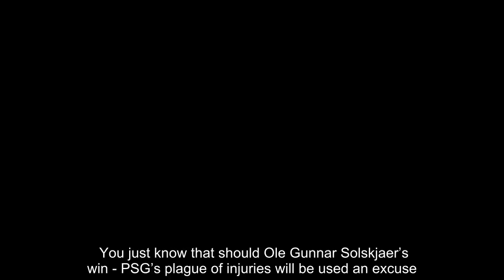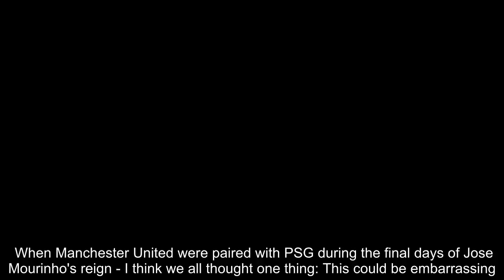Man Utd vs PSG LIVE: Team news latest, Champions League updates, Paul Pogba set to start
Manchester United vs PSG: Champions League score, goals and latest updatesThis will be the first competitive encounter between Manchester United and Paris Saint-GermainNo French team has ever beaten Manchester United away from home in European competitionPSG have won only one of their 10 away games in all competitions against English oppositionAmong the 16 managers left in this season's Champions League, Ole Gunnar Solskjaer is one of three to have won it as a player MANCHESTER UNITED vs PSG Injuries… 18:30: Manchester United fans should know that their Premier League rivals are fully prepared to put an asterisk next to this clash. You just know that should Ole Gunnar Solskjaer’s win - PSG’s plague of injuries will be used an excuse. Neymar and Edinson Cavani, who have scored 41 goals between them this season, are sidelined with foot and hip muscle injuries, respectively, while Thomas Meunier was rested after suffering a concussion. Still, you can only beat the team in front of you - and it’s not like they don’t have strength in depth. Twitter round-up Fabian: How about the perfect script for OGS… devour PSG home and away and go on to beat Juventus in the final and lift the big ears... Looking into the future. In Ole we trust. Javan: What else does OGS need to do for the job? Get Man United tattooed on his forehead? Alex: We should stick with OGS as we need somebody who breathe Man United through thick and thin. Poch and Zidane definitely doesn't and would eventually turn out like our last three managers. Not a bad idea, Javan. Perhaps he could get a tattoo of the The Class of '92 on his buttocks? Plenty to discuss 18:20: Well there’s an obscene amount to get through tonight. It feels like the biggest match in years for Manchester United - who finally have a special Champions League night to sink their teeth into. I’m obligated (kinda) to inform you that there’s another European clash going in elsewhere this evening as Roma welcome Porto for the first leg of their last 16 encounter. Oh, and Zenit St-Petersburg are playing Fenerbahce in the most 5.55pm kick off of all time… Evening 18:15: Oh, hello there… You here for the latest Champions League updates? Excellent, you’re in the right place. When Manchester United were paired with PSG during the final days of Jose Mourinho's reign - I think we all thought one thing: This could be embarrassing. How times have changed. The Red Devils have since won 10 and drawn one of their 11 games under interim manager Ole Gunnar Solskjaer as a new mood of optimism has swept through Old Trafford. Surely he can’t win it, can he? MANCHESTER UNITED vs PSG Antonio Valencia and Matteo Darmian are Manchester United's only absentees for the Champions League visit of PSG. There had been fears that Victor Lindelof may also be sidelined after he missed the weekend victory over Fulham, but the Sweden defender was able to train on Monday. Valencia and Darmian are expected to be out for around two weeks with minor injuries.